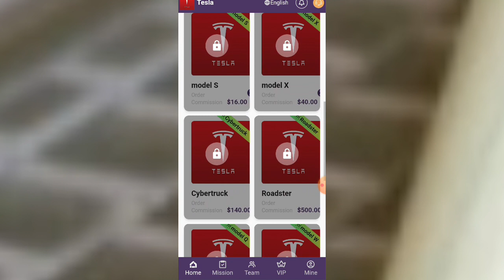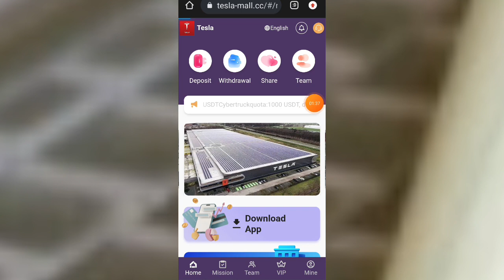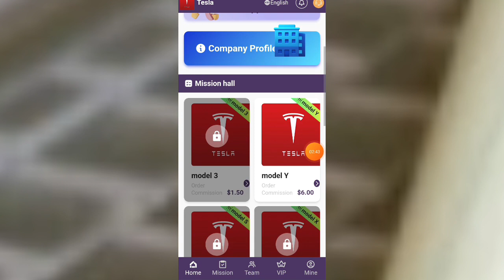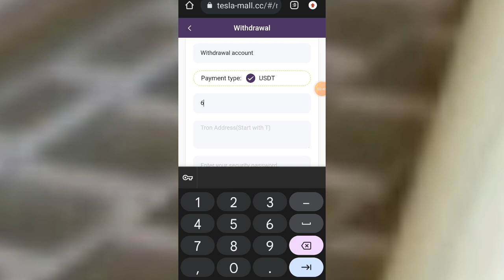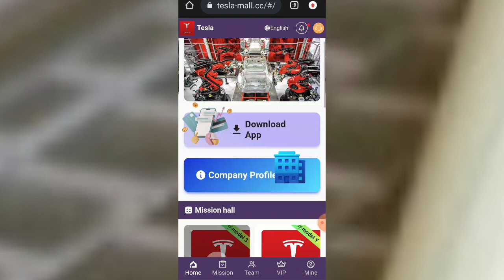$6 ayaan Kala baxay si fudud | withdraw proofment